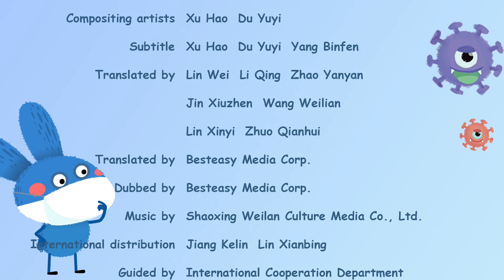10 Sanitary Habits Children Should Develop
Tubo Bunny’s Science for Children on Virus Protection 2